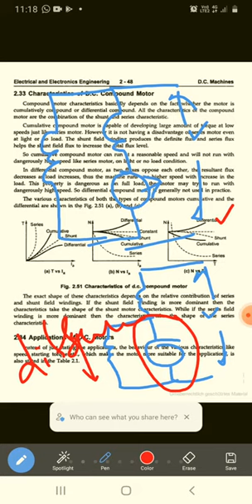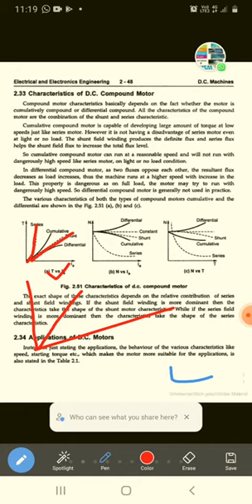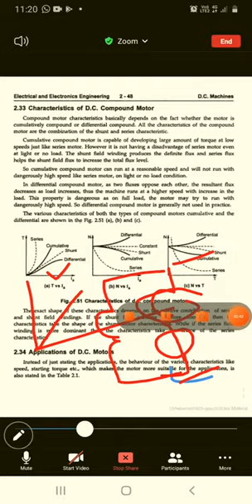IBTECH ECE R20-1-2:Basic Electrical Engineering:Unit-1:Speed control of DC motor